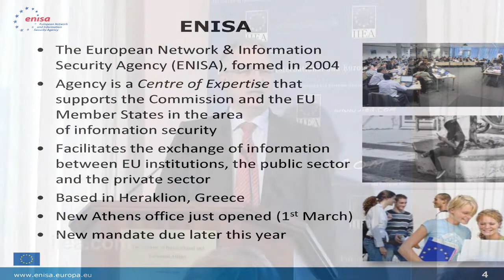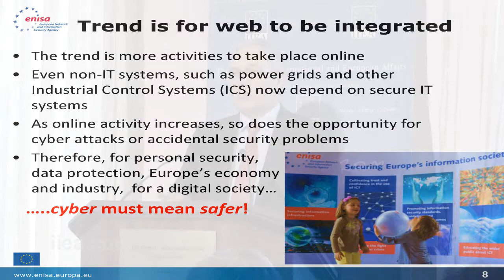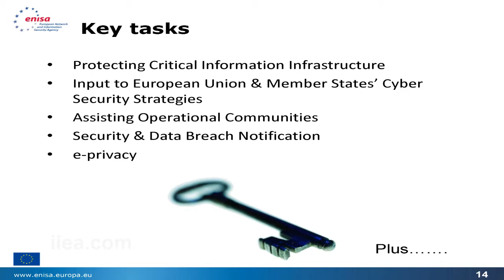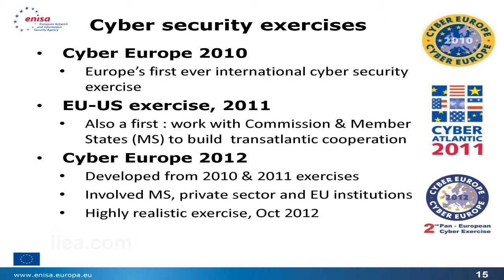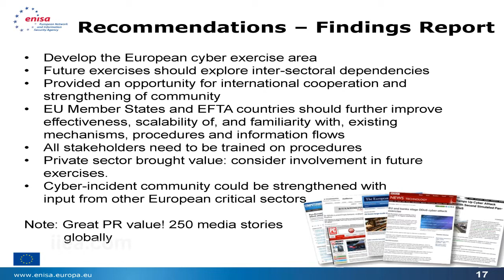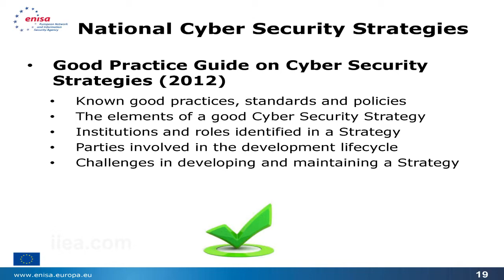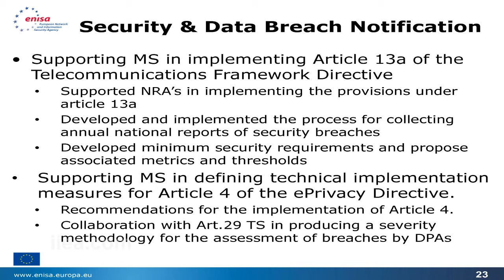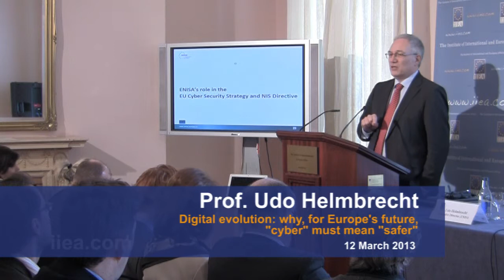Prof. Udo Helmbrecht on Digital evolution: why, for Europe's future, "cyber" must mean "safer"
About the Speech:

ENISA was established in 2004 to enhance the capability of the EU, Member States and the business community to respond to cyber-security issues. The EU's recent proposals for a cyber-security strategy and Directive, published on 7 February 2013, set out an important implementation role for the Agency, while a Regulation to extend its mandate is currently being negotiated in the EU institutions. Prof. Helmbrecht discussed the implications of these proposals and ENISA's evolving role in combating cyber threats.
About the Speaker:

Udo Helmbrecht was appointed as Executive Director of the European Network and Information Security Agency (ENISA) in October 2009. Prior to this, he was the President of the German Federal Office for Information Security (BSI) between 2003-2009. An Honorary Professor at the Bundeswehr University in Munich, Prof. Helmbrecht has more than 30 years of professional management experience in the ICT sector.